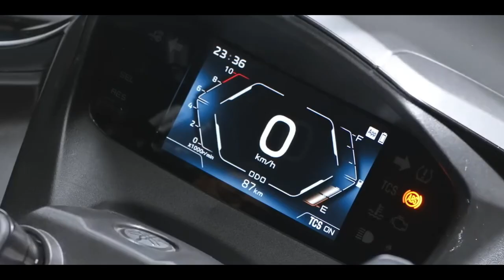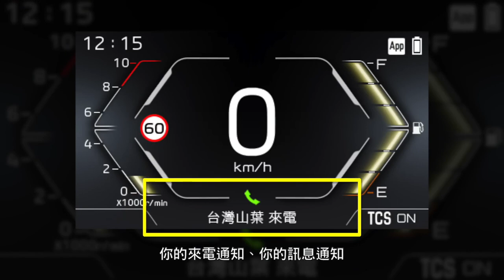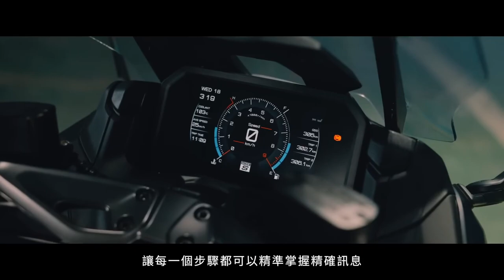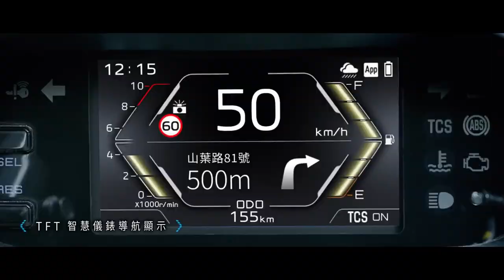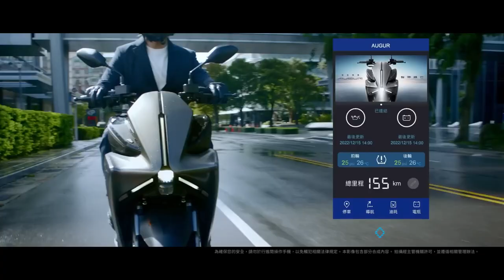Yamaha Augur 155 Connected Specs, Features and Pricing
The scooter market in Taiwan is one of the largest in the world due to the high demand for the segment. It is not surprising that the scooter market is growing with various types of models and brands to cater to the demands of people.

Most recently, Yamaha introduced the Augur 155 scooter which comes with sophisticated and modern specifications.

Credit to the following:
VipexArtz
Yamaha Taiwan
Bike In